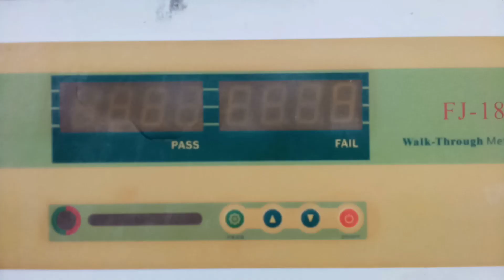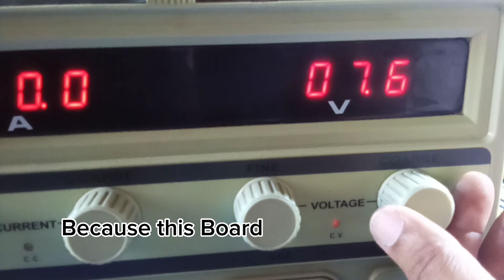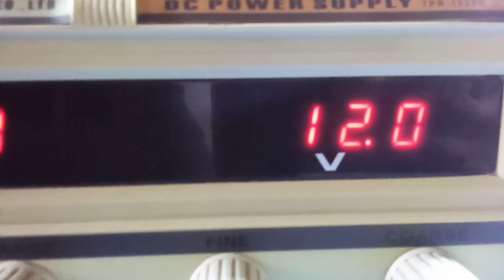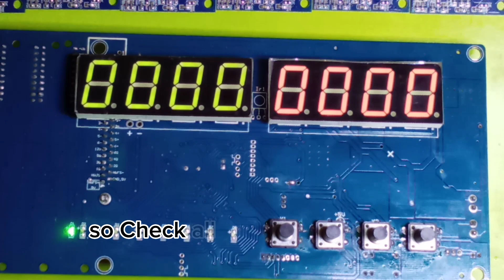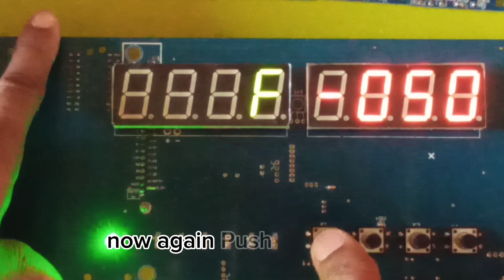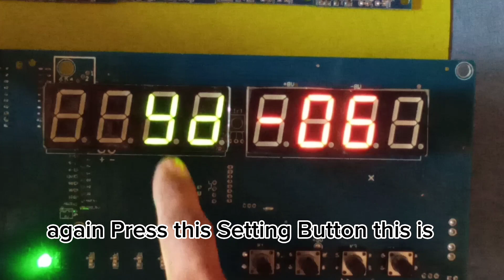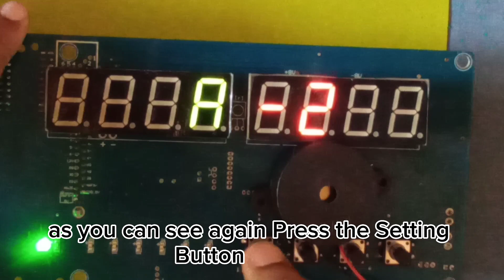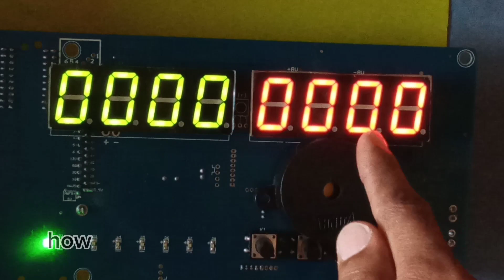Walk Through Gate Repairing/ Walk through Gate ko program kernay ka tarika/ Viral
Walk Through Gate Repairing
walk Through Gate ko program kernay ka tarika